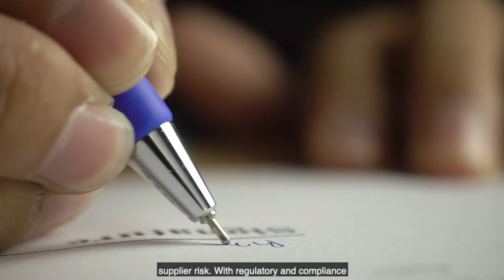Mitigating Supplier Risk in a Changing World - ON-DEMAND WEBINAR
Mitigating supplier risk is one of the biggest areas of concern for procurement and supply chain professionals today. With regulatory and compliance fines increasing and global markets reeling from the one-two punch of the Trade War followed by the Pandemic, having a robust supplier risk assessment program in place is more critical than ever.
In this on-demand webinar, Gerard Smith from Global Risk Management Solutions shares best practices on how you can proactively manage supplier risk.

Specifically, get insights into:

- Common supplier risk issues and resolutions
- Monitoring the financial stability of suppliers
- Digitizing supplier insurance verification
- Internal management versus outsourced services
- Components of a world-class supplier risk assessment program